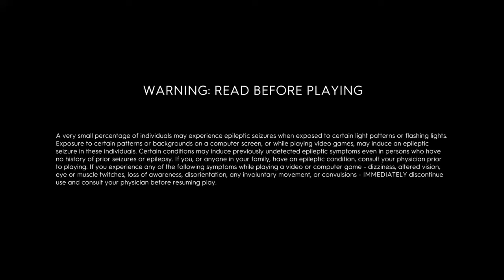The Crew® 2 - Live Summit - Ace Race | PS4